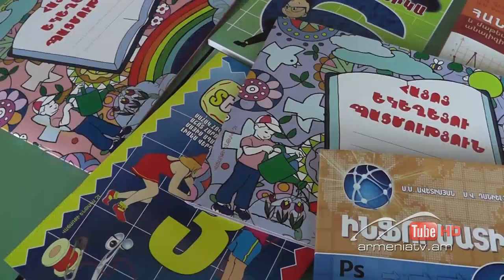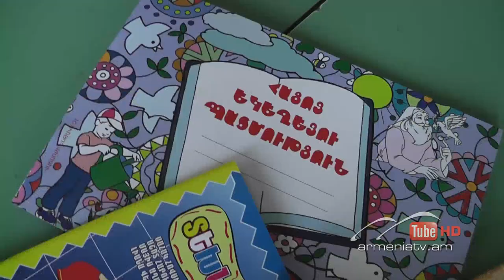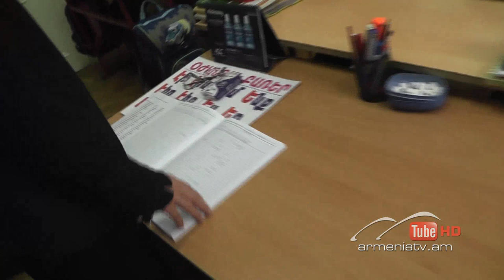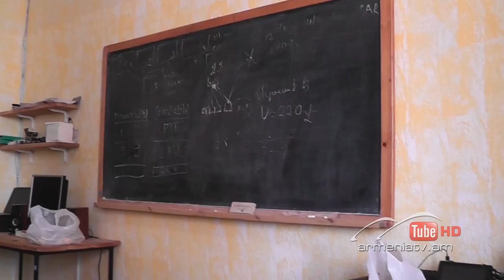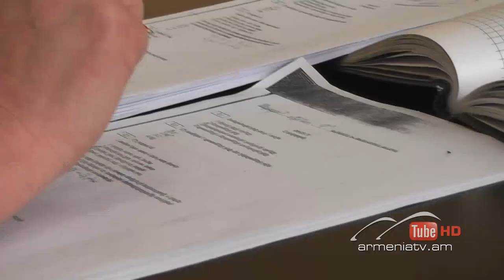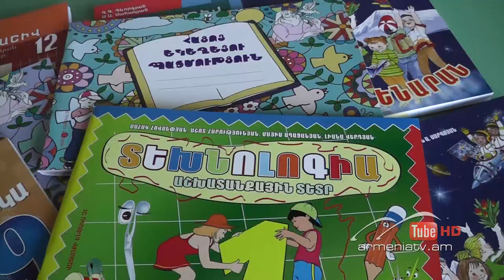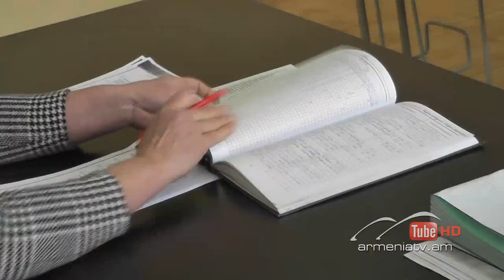Սուր անկյուն 12.07.2020 - Արմեն Աթալյան «Փորձի վերջը՝ փորձանք»